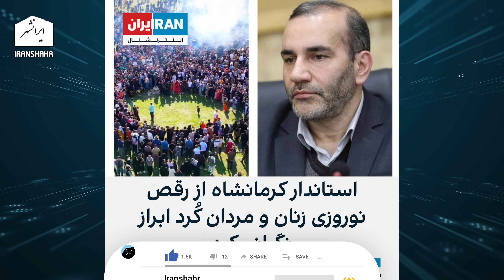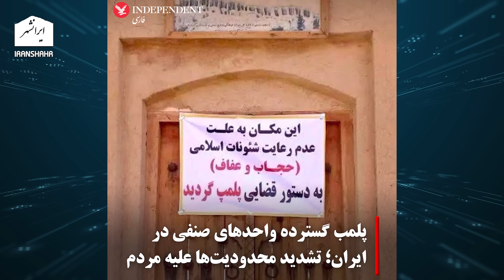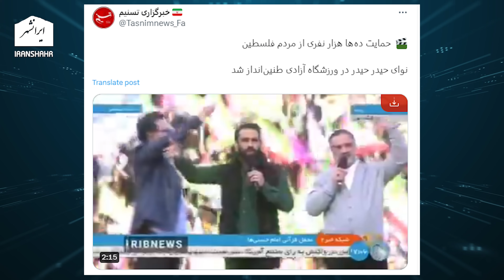💥💥💥 رژیم اسلامی ایران اعلام کرد میلیون ها بار از مردم ایران ضعیف تر است، باخبر 8 فروردین ایرانشهر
رژیم اسلامی ایران در یک اشتباه دوباره اعلام کرد که در این مبارزه از مردم ایران میلیون ها بار ضعیف تر است. تفسیر سیاسی روز در باخبر 8 فروردین سام ایرانشهر

تویتر      : @Iranshahrtv
اینستاگرام : @iranshahrtv